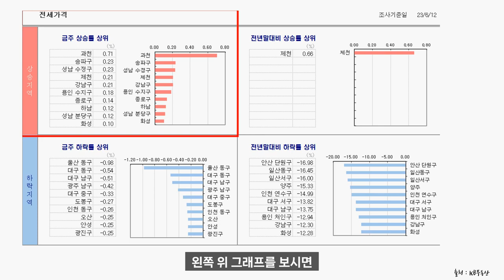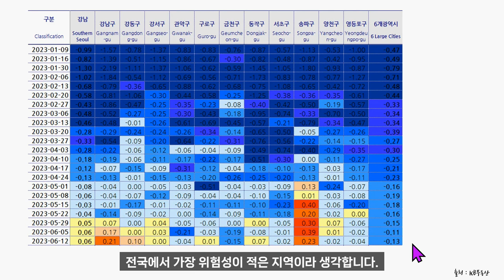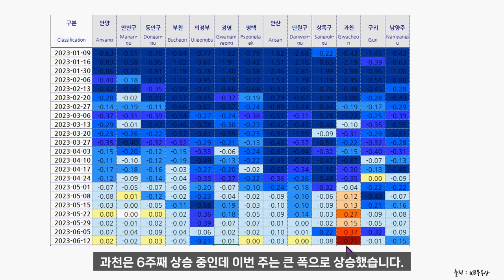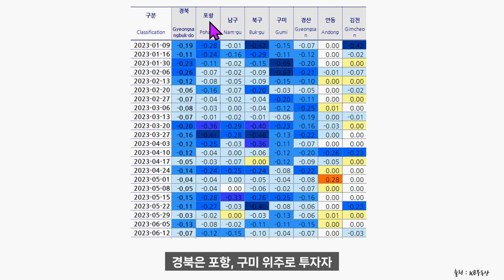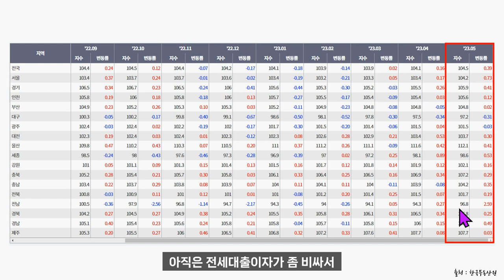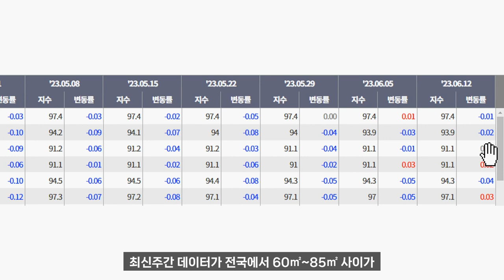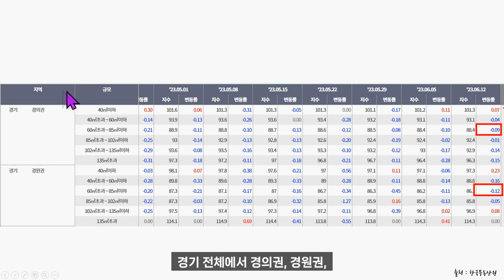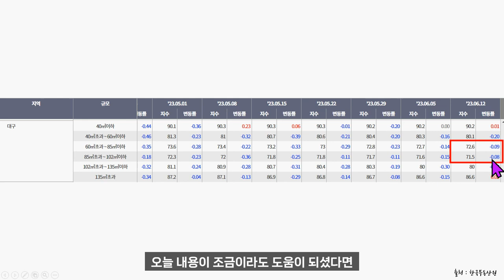강남 송파 용인 동탄 하남 지속상승 서울 경기 아파트 매매 전세 시장전망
경매정규2기(2자리남음)-소액투자부터 내집마련까지